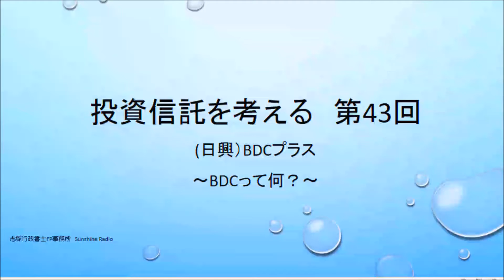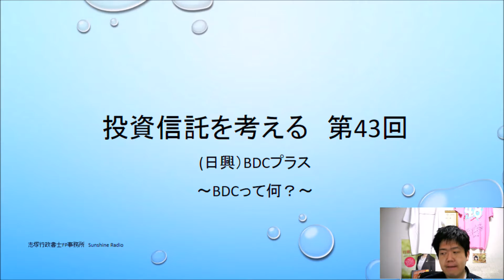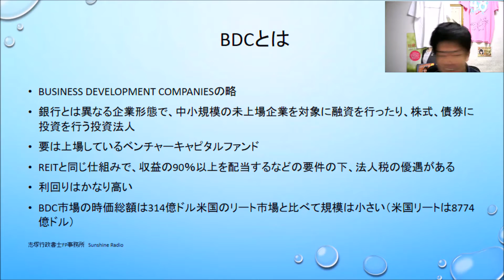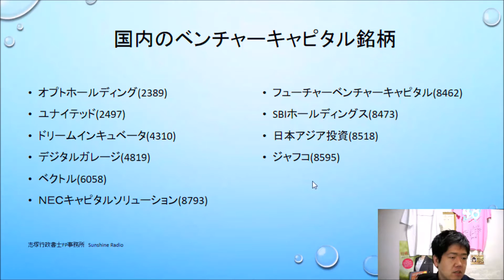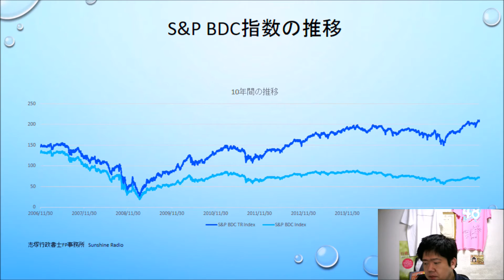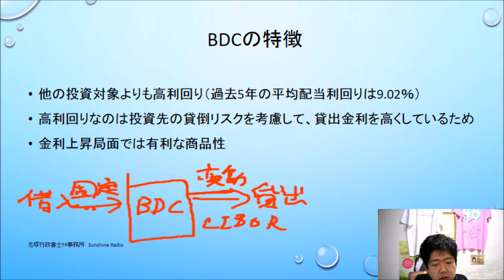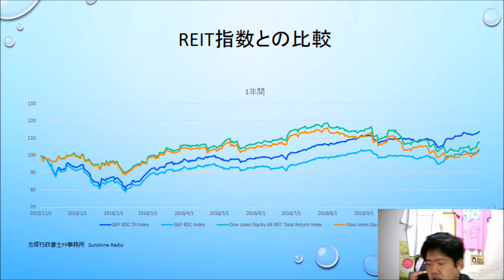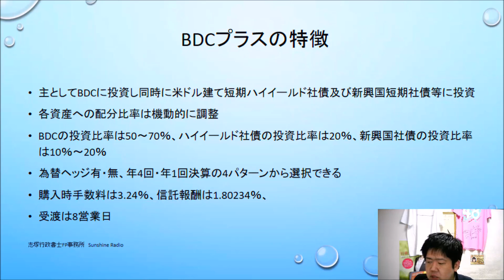(日興)BDCプラス ～高利回りのBDCって何？～投資信託を考える第43回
今回は日興の新ファンドBDCプラスの特集です。BDCって聞いたことありますか？ここ5年の平均利回りが9％超という高利回りの商品なんです。しかも金利上昇局面に恩恵を受けやすいとかなんとか。運用先の選択肢の一つとしてぜひご覧ください。